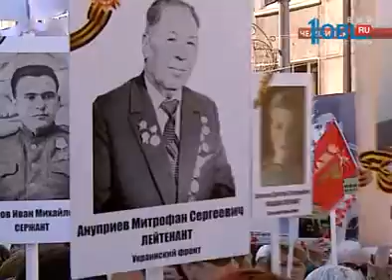В акции "Бессмертный полк" приняли участие 40 тысяч человек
Больше сорока тысяч участников. Столько человек, по данным организаторов, собрАло сегодня шествие Бессмертного полка в Челябинске. Колонна людей с портретами в руках растянулась на сотни метров. Когда первые уже закончили шествие, последние преодолели только половину пути.